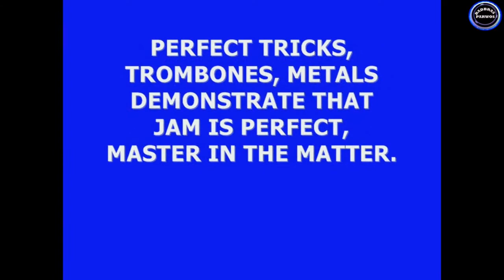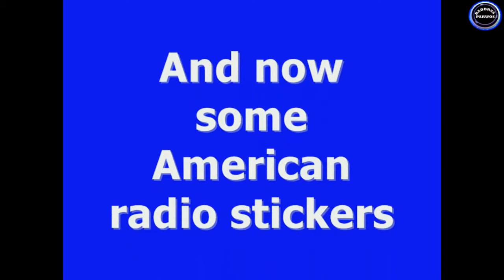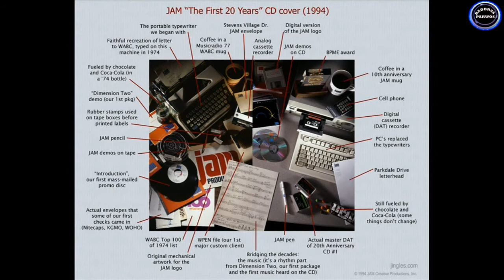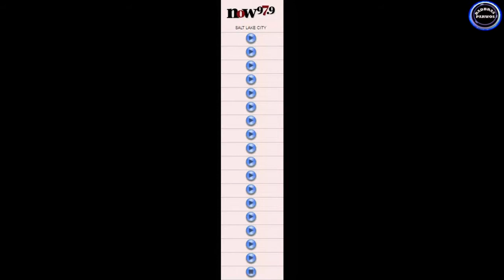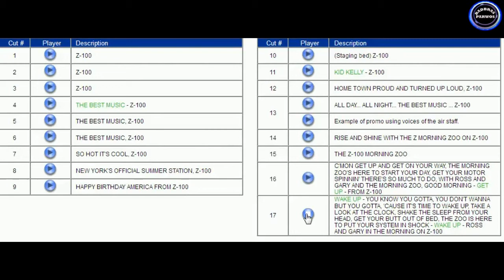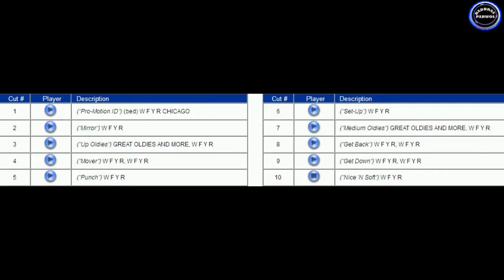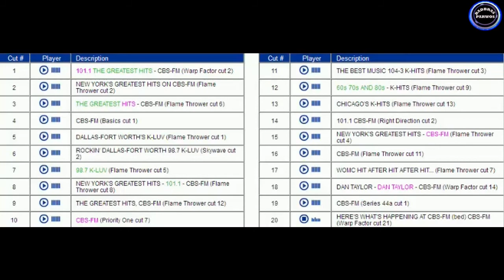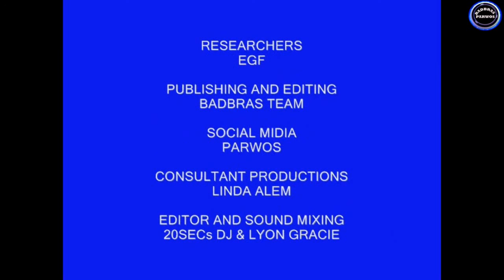JAM CREATIVE * (LENDÁRIA PRODUTORA DE JINGLES) *(LEGEND PRODUCER OF JINGLES)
Vídeo voltado para profissionais do meio. MUITAS DEMOS de RÁDIOS BRASILEIRAS E AMERICANAS..Read text below in English, Spanish and Portuguese *  Vocè já ouviu muitos ids, jingles, trilhas.Encontre os jingles perfeitos para sua emissora. A JAM Creative  é especializada em jingles de rádio (IDs de estação) para radiodifusores, internet e profissionais. Usa a melhor equipe de vocalistas, músicos, escritores e produtores e nossas instalações customizadas, para criar imagens musicais ouvidas em todo o mundo.
BADBRAS CLICK AND PLAY JAM CREATIVES
1- 00:01 ABERTURA
2- 00:15 QUEM É ESTA PRODUTORA DE JINGLES?
3- 01:20 VINHETAS E TRILHAS PRODUZIDAS PARA A RÁDIO MUNDIAL AM 860 RIO DE JANEIRO (EXTINTA)
4- 03:04 JOVEM PAN (ALGUMAS) VINHETAS E TRILHAS PRODUZIDAS PELA JAM
5- 05:06 METROPOLITANA (ALGUMAS) VINHETAS E TRILHAS PRODUZIDAS PELA JAM
6- 05:19 MANCHETE (ALGUMAS) VINHETAS E TRILHAS PRODUZIDAS PELA JAM
7- 06:13 ATLÂNTIDA FM (ALGUMAS) VINHETAS E TRILHAS PRODUZIDAS PELA JAM
8- 06:44 RÁDIO COUNTRY U.S.A.(ALGUMAS) VINHETAS E TRILHAS PRODUZIDAS PELA JAM
9- 07:15 HAPPY BIRTHDAY AMÉRICA (ALGUMAS) VINHETAS E TRILHAS PRODUZIDAS PELA JAM
10-07:38 JINGLES PARA RÁDIOS LATINO AMERICANAS
11-09:26 GOOD TIMES FOR RÁDIO DE SAN FRNACISCO, CA
12-10:10 RADIO NOW 97,9 SALT LAKE CITY, UT
13-13:09 RADIO KISS FM 102,7 LA, CA
14-15:00 RADIO Z 100 FM  NY,NY
15-17:49 RADIO WYFR CHICAGO, IL
16-19:05 RADIO KFKF 94,1 KANSAS CITY, MO
17-24:09 RADIO WCBS-FM 104,3 NEW YORK, NY
18-26:19 VÍDEO MUSIC BY JAM CREATIVE FOR THE TV CHANNEL 8 CFQC
19-26:48 VÍDEO MUSIC BY JAM CREATIVE FOR THE TV CHANNEL 8 CFQC PROMO
20-27:19 VÍDEO MUSIC BY JAM CREATIVE FOR THE TV CHANNEL 2 CFQC
21-28:19 VÍDEO MUSIC BY JAM CREATIVE FOR THE TV CHANNEL 2 CFQC
22-29:19 RESEARCHERS OF VÍDEO

Video aimed at professionals in the field. MANY DEMONS OF BRAZILIAN AND AMERICAN RADIOS. You've heard many ids, jingles, tracks. Find the perfect jingles for your station. JAM Creative specializes in radio jingles (station IDs) for broadcasters, the internet and professionals. It uses the best team of vocalists, musicians, writers and producers and our custom installations to create musical images heard around the world.

Vídeo orientado a profesionales del medio. MUCHAS DEMOS DE RADIOS BRASILEÑAS Y AMERICANAS .. Usted ha escuchado muchos ids, jingles, senderos. Entre los jingles perfectos para su emisora. JAM Creative está especializada en jingles de radio (ID de estación) para radiodifusores, Internet y profesionales. Utiliza el mejor equipo de vocalistas, músicos, escritores y productores y nuestras instalaciones personalizadas, para crear imágenes musicales escuchadas en todo el mundo.
▬▬▬▬▬▬▬▬▬▬▬ஜ۩۞۩ஜ▬▬▬▬▬▬▬▬▬▬▬▬▬
▓▓▓▒▒▒░░░ THANKS FOR WATCH░░░▒▒▒▓▓▓
▬▬▬▬▬▬▬▬▬▬▬ஜ۩۞۩ஜ▬▬▬▬▬▬▬▬▬▬▬▬▬